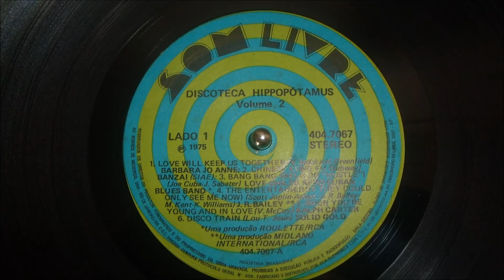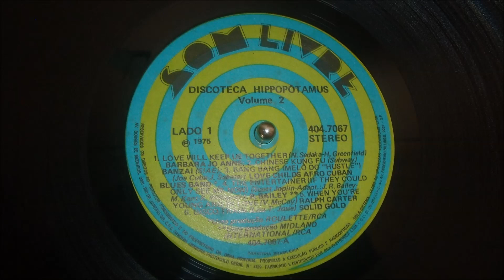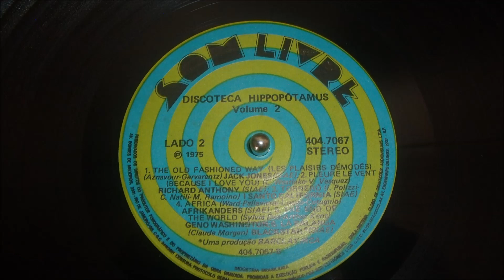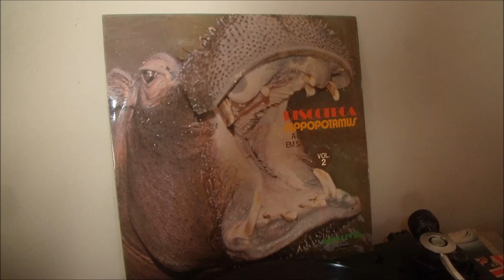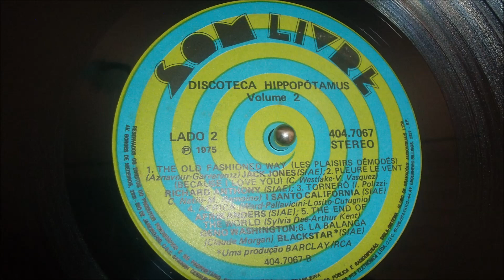Discoteca Hippopotamus - Vol 2 - 1975 - Full Album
Gravadora Som Livre - Brasil

 LADO 1 00:00

01 - Barbara Jo Anne - Love will keep us together 00:00
02 - Banzai - Chinese Kung Fu 04:01
03 - Love Childs Afro Cuban Blues Band - Bang bang 07:00
04 - J. R. Bailey - The entertainer (If they could only see me now) 10:09
05 - Ralph Carter - When you´re young and in love 13:07
06 - Solid Gold - Disco train 15:33

 LADO 2 18:59

01 - Jack Jones - The old fashioned way (Les plaisirs démodés) 18:59
02 - Richard Anthony - Pleure le vent (Because i love you) 22:06
03 - I Santo California - Torneró 25:37
04 - Afrikanders - Africa 29:08
05 - Geno Washington - The end of the world 33:17
06 - Blackstar - La balanga 36:30